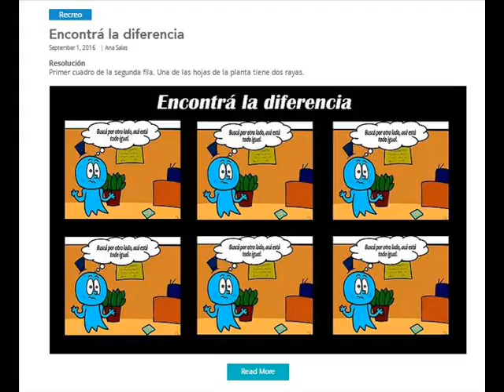FOPE la Epof y cómo se hizo la historieta para "A Flor de piel"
música de OneRepublic - Counting Stars

FOPE la Epof que asusta a los que no lo conocen... idea y realización de Tomás Mazzantini con la colaboración en las historias de todos los que fueron parte de la revista digital hasta la edición N°6. año 2016.-